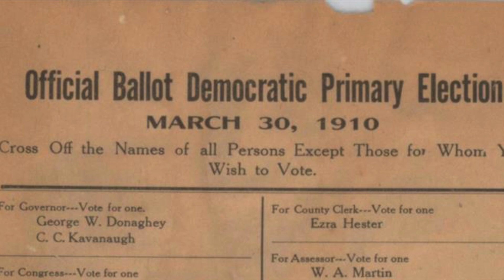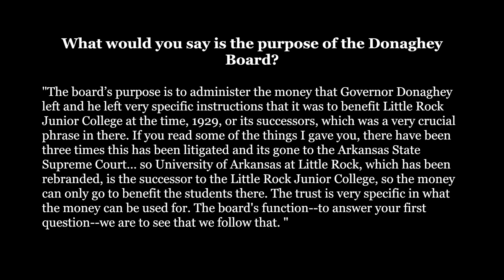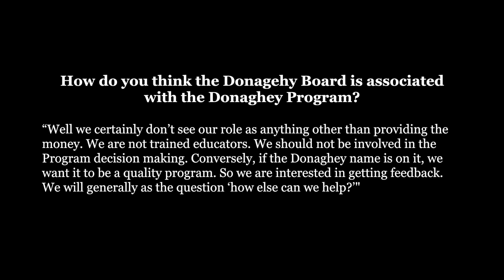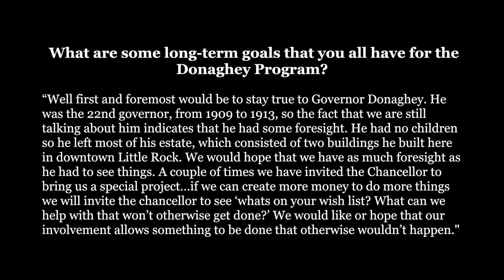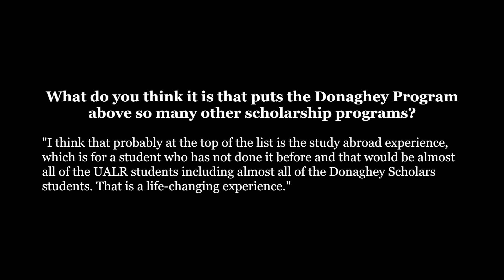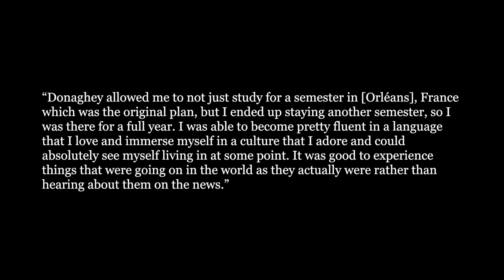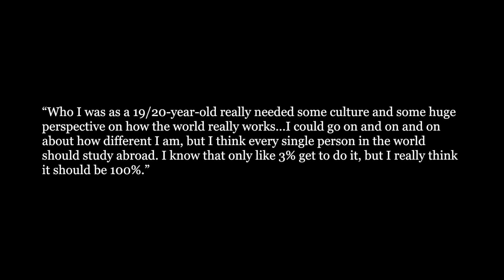The Legacy of George Washington Donaghey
This video is about Rhet Com